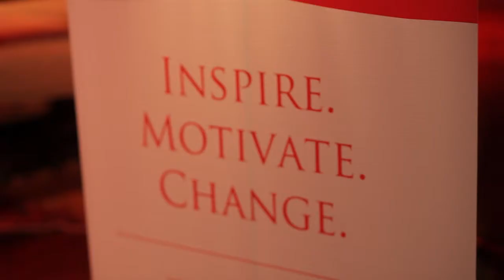Walker's Legacy Power Women Summit 2013